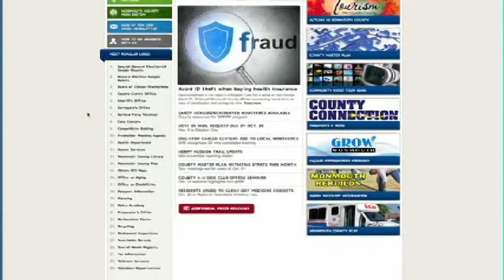County Communications & Energy Plan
Monmouth In Focus TV Show: Monmouth County Freeholder Gary J. Rich, Sr. provides information about the County's communication and energy plans.